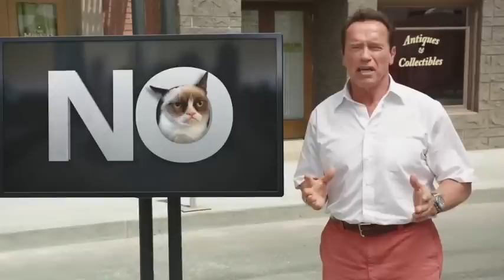Arnold pumps you up for Comedy Week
Find out why Arnold Schwarzenegger is so excited about  Comedy Week.